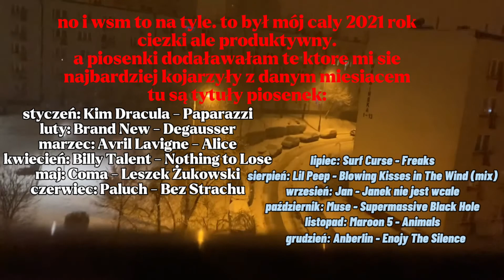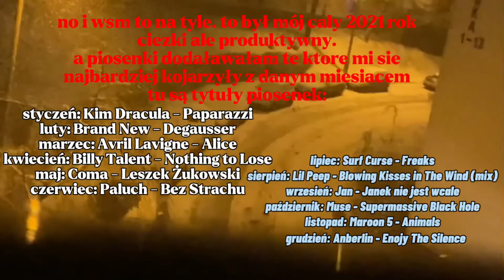Mój 2021...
małe podsumowanko..